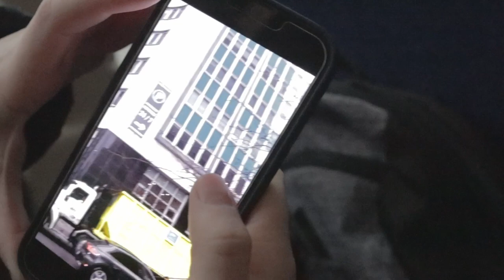REDS Road to Montreal | Day 2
Follow along with the UNB REDS women's hockey team prepares for the U Sports Women's Hockey Championship in Montreal, QC.

The REDS first games in Thursday, Mar. 16 at 7:30 pm ET against the host Montreal Carabins.